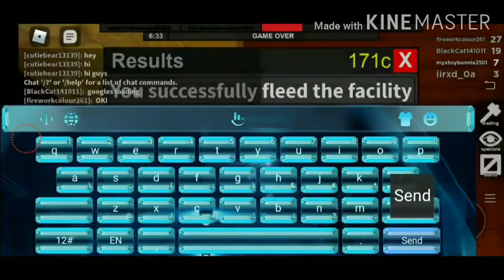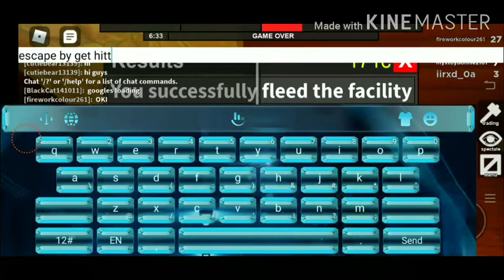Flee the facality pro moment😎.2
This is pt.2